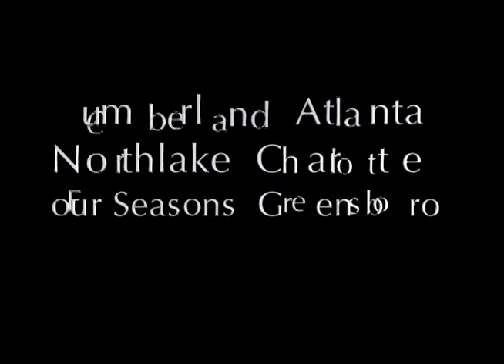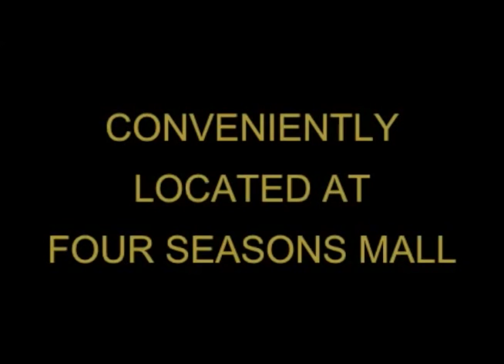Bovanti Beauty & The Brush Make Up Class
Beauty and the Brush Make Up Classes. Highlighting, Conturing and Lash Enhancement.